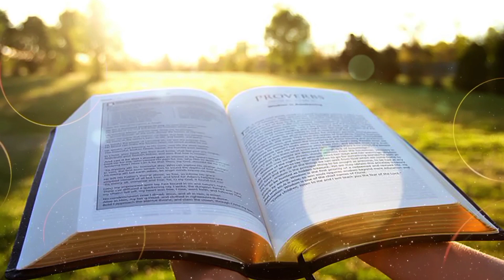Masomo ya Misa,Jumanne Dominika ya 32.Mwaka c#masomo#misa#leo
Tito 2:1_8,11_14

zaburi

37:3-4,18&23,27&29

Injili

Luka 17:7-10